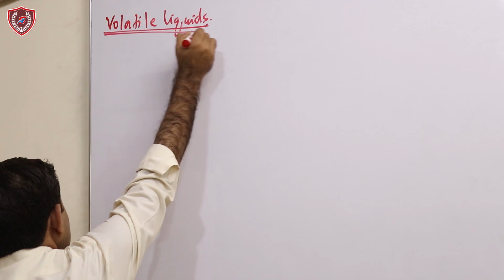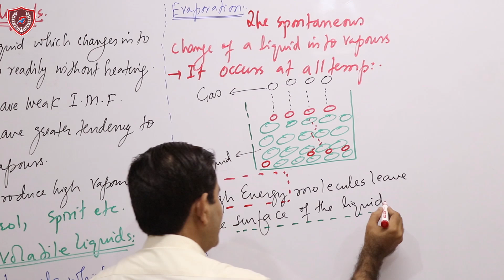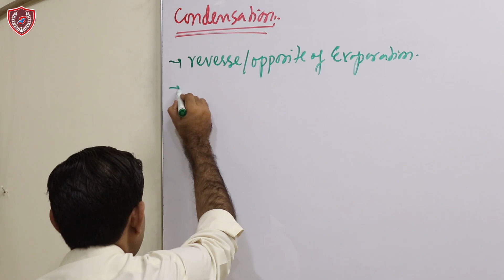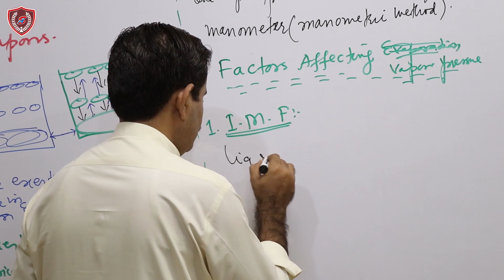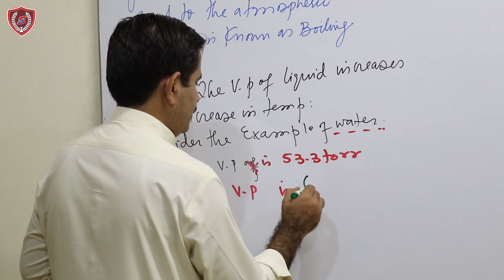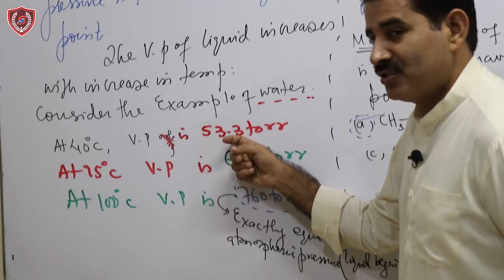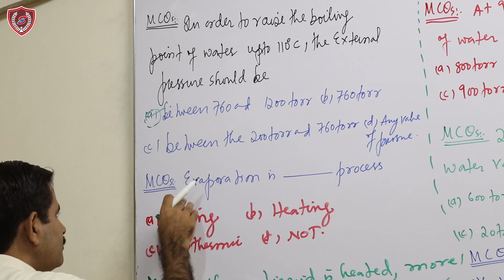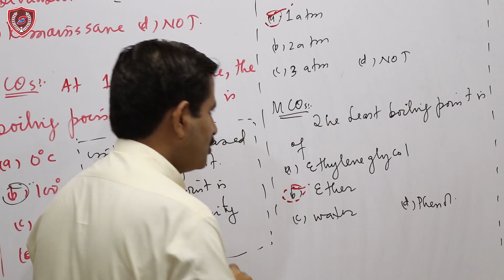VAPOR PRESSURE AND BOILING POINT BY GA SIR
THIS LECTURE CONTAINS FOLLOWING TOPICS
EVAPORATION
FACTORS AFFECTING EVAPORATION
CONDENSATION
VAPOUR PRESSURE
FACTORS AFFECTING VAPOUR PRESSURE
BOILING POINT
NORMAL BOILING POINT
FACTORS AFFECTING BOILING POINT
MCQS
Note: *Make corrections at 18 to 20 minutes.
Evaporation decreases with increase in intermolecular forces*